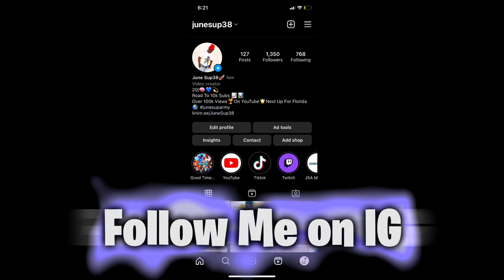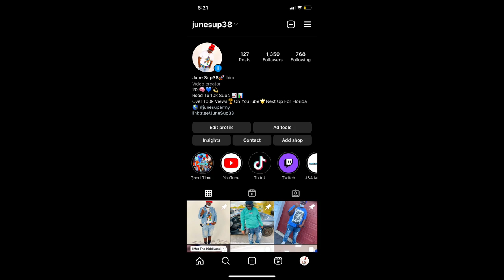He Almost Kicked Me Out!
He Almost Kicked Me Out!,june sup38,junesup38,adam daniel,funny,viral,prank,I Got Kicked Out For This!,jidion